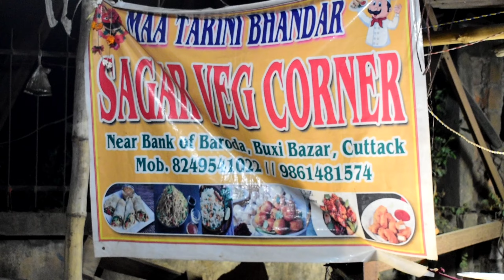Pure Veg Fast Food at Cuttack || Must Try This Place🔥Street Food😍Odia vlog🤟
Hey Friends,

Your friendly neighborhood blogger
TwinCity❤️

🤳🏽Device : Vivov20
📷Camera : Nikon D3500